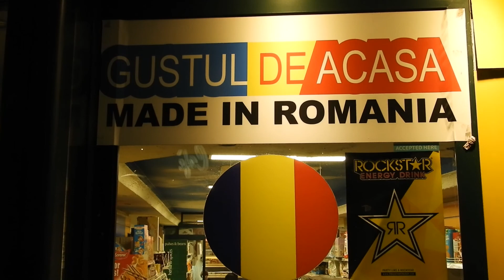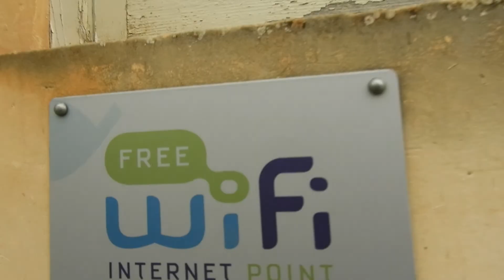Hitchhiking Malta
[English/Romanian subtitles]
CouchSurfing si autostop prin Malta

Vă mulțumesc